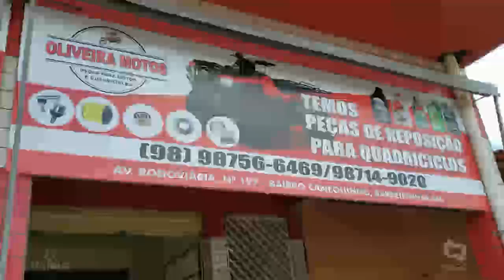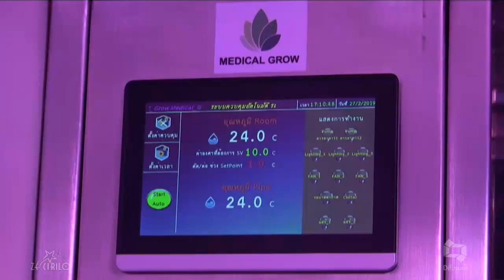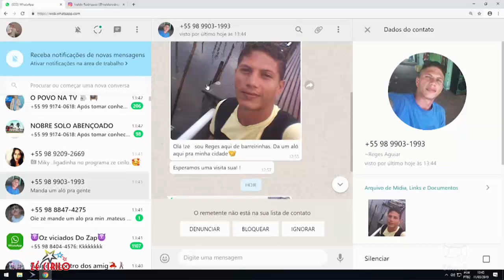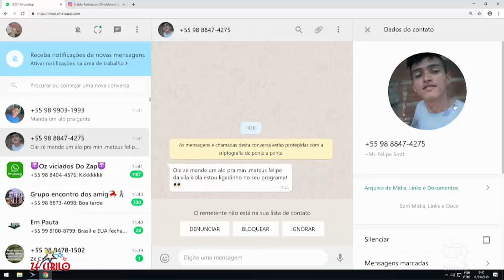FEIRINHA PRAÇA BENEDITO LEITE PROGRAMAÇÃO MULHERES [ZOOMBIDO]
OLIVEIRA QUADRICICLOS FRAZÃO CONSTRUÇÃO